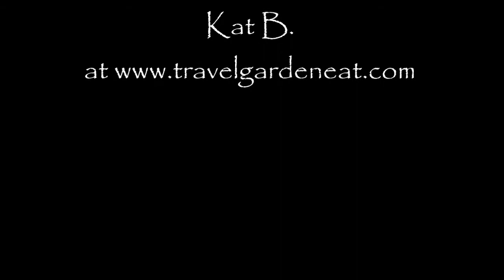The Call of the Loons in the BWCA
The familiar evening sounds on northern Minnesota's lakes.